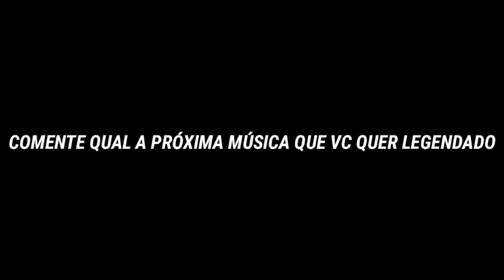XXXTENTACION - FUCK LOVE FT. TRIPPIE REDD (Legendado)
XXXTENTACION LEGENDADO
XXXTENTACION LOST LEGENDADO
RIO SANTANA LOST LEGENDADO
LIL PEEP
FUCK LOVE XXXTENTACION
XXXTENTACION FUCK LOVE TRIPPIE REDD
XXXTENTACION FUCK LOVE LEGENDADO
BART SAD
EDITS
BART SAD EDITS